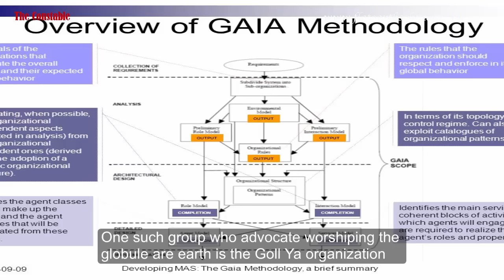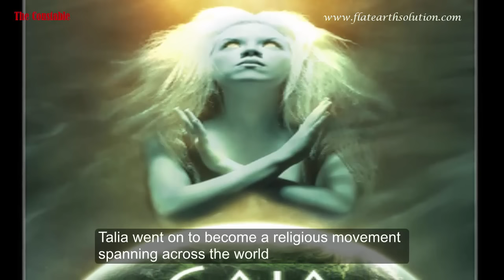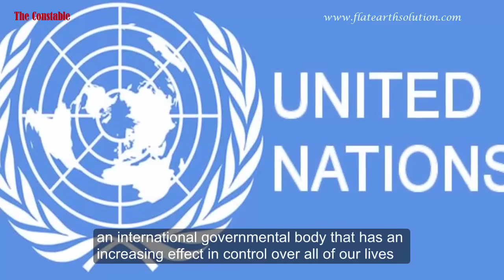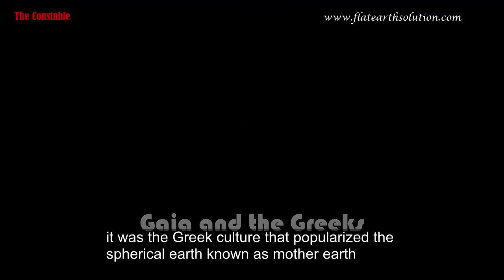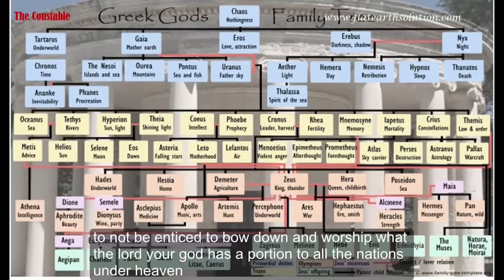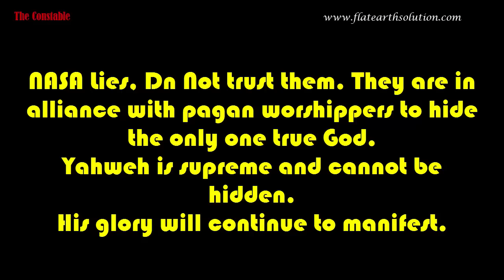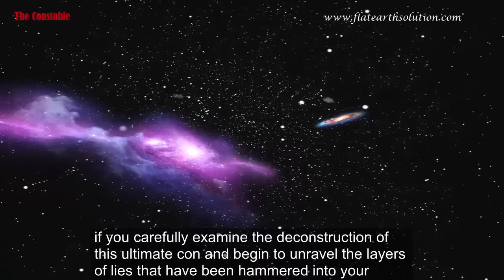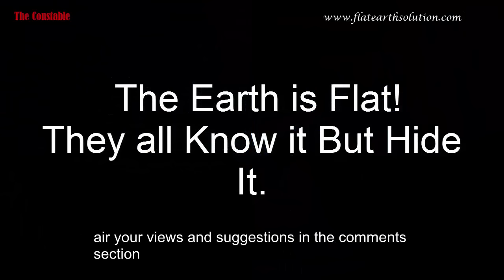Gaia and the Unprecedented Effort to Hide God _ Global Deception.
Gaia and the unprecedented effort to hide God is video that discuss the hidden truth about NASA. Does NASA worship the Greek goddess of mother earth, Gaia? why do they worship Gaia?